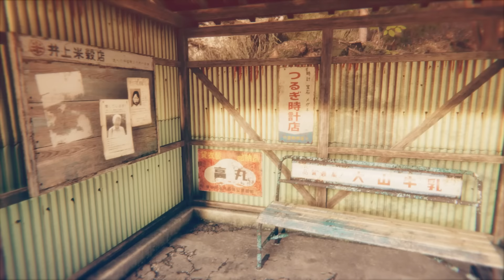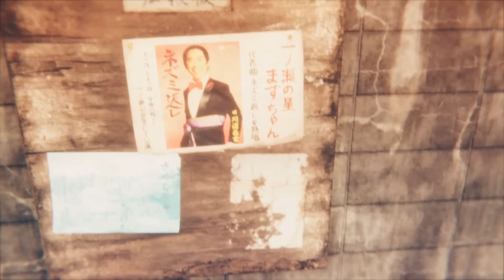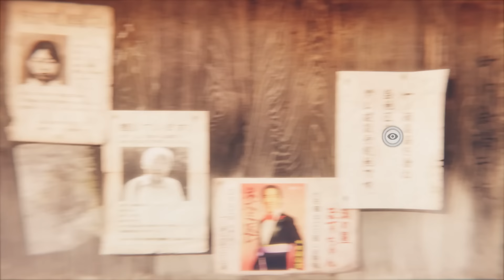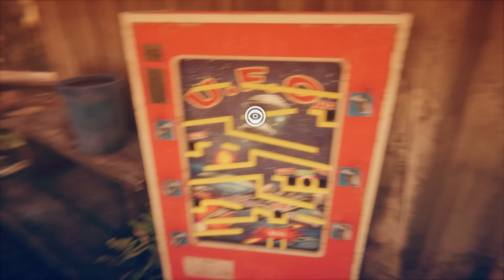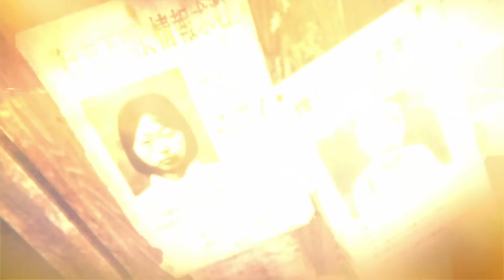お ば あ ち ゃ ん の い な か | ウツロマユ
実写過ぎる。現実逃避の10円ゲーム。
『ウツロマユ』を実況プレイ